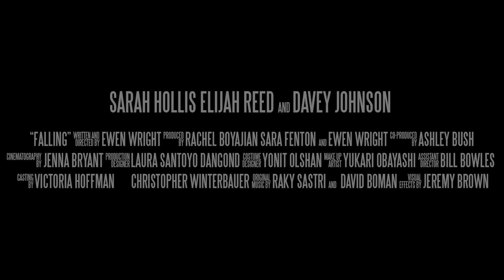FFF 2018 - Trailer - Falling